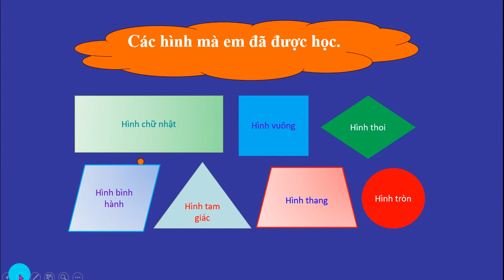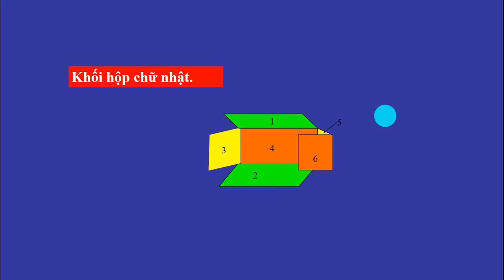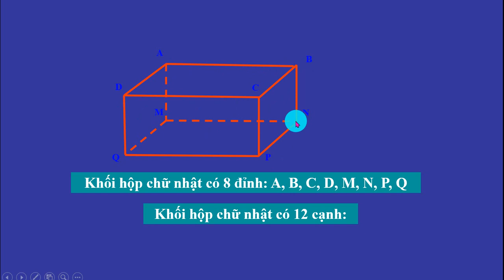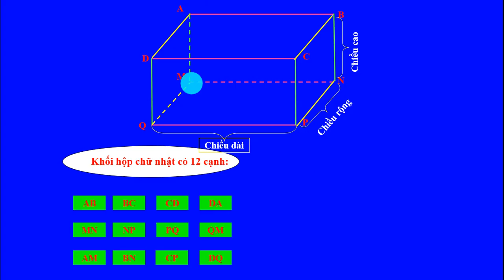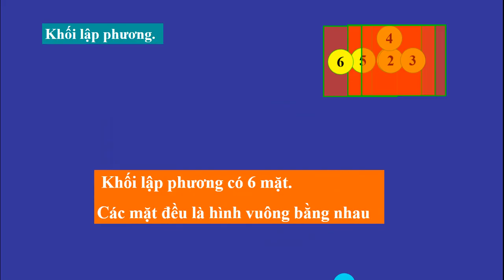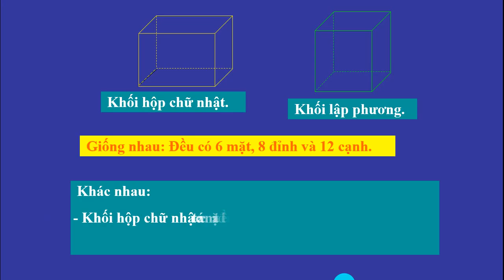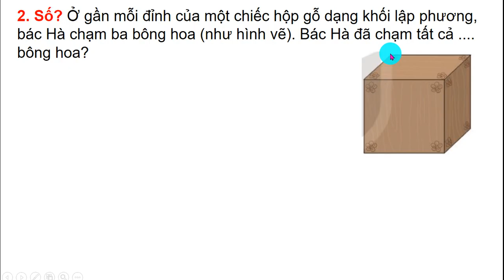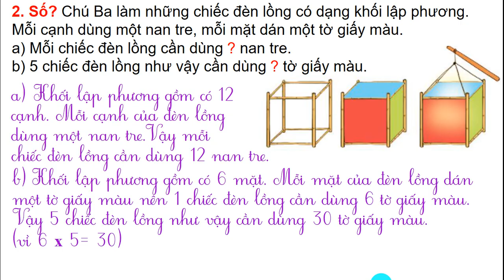Bài 21 Khối lập phương, khối hộp chữ nhật Toán lớp 2 Sách kết nối tri thức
V3 KNTT CẢ BÀI